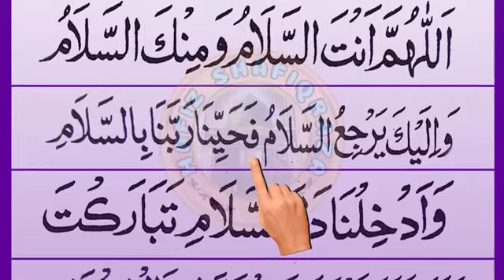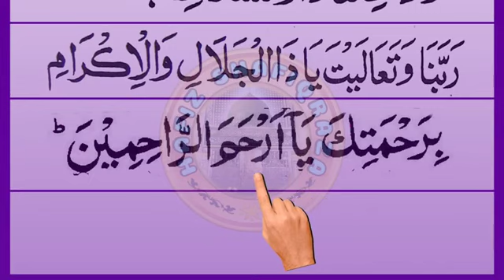फर्ज नमाज़ के बाद की दुआ हर नमाज़ के बाद ये दुआ पड़ी जाती है इस दुआ की बड़ी फजीलत है नमाज़ की दुआ